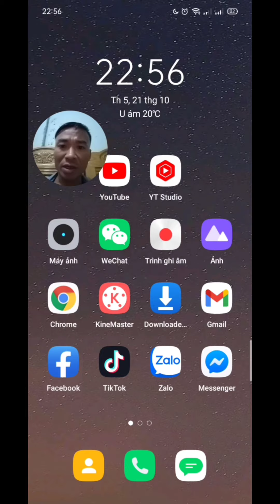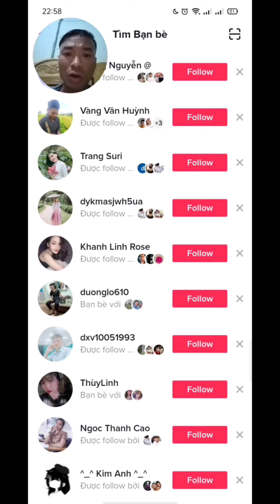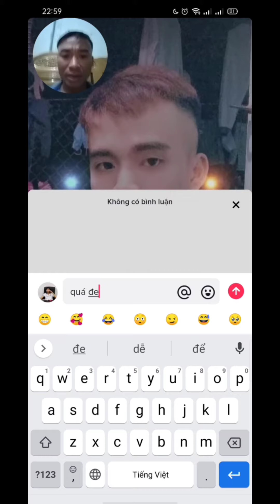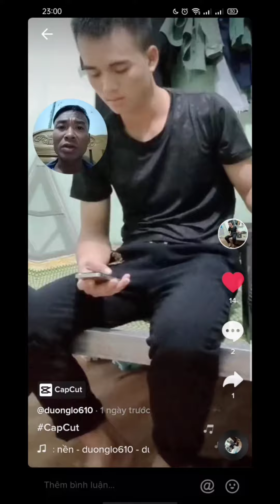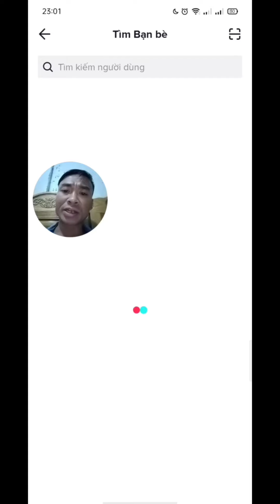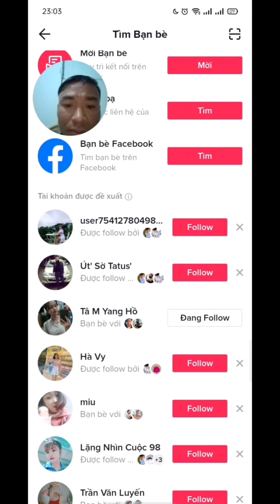Cách Follow Tiktok Nhanh Và Hiệu Quả Mà Không Bị Vi Phạm Hướng Dẫn Cộng Đồng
Hôm nay Nam Hành gửi đến mọi người chút kinh nghiệm follow (tương tác) tiktok mà mình đã thực hiện và đậu 100% (mình đã áp dụng thành công trong thời gian ngắn là 3 ngày, và vừa làm vừa chơi tranh thủ thời gian lúc rãnh rỗi).
Mọi người xem video, clip kênh của mình nếu thấy hay và ý nghĩa thì hãy động viên và ủng hộ mình bằng cách:
2: COMMENT (BÌNH LUẬN) phía dưới video ạ.
4: SHARE (CHIA SẺ) để nhiều người cùng biết.
VÀ MONG ĐƯỢC MỌI NGƯỜI TẶNG CHÚT QUÀ NHỎ BẰNG CÁCH DONNATE:
Chuyển Khoản Vào Ngân Hàng Thương Mại Cổ Phần Quân Đội - MBBank,
SỐ TÀI KHOẢN (VISA): 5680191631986
Chủ Tài Khoản: Lê Hoài Nam
XIN CHÂN THÀNH CẢM ƠN TẤT CẢ MỌI NGƯỜI RẤT NHIỀU!